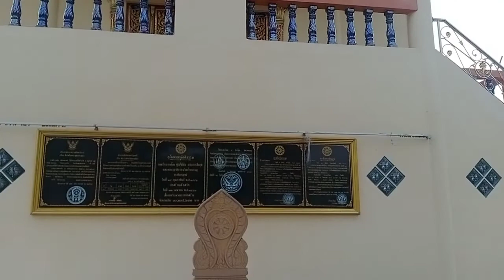ทำบุญปล่อยปลาบ้า ให้ร่ำรวยยิ่งๆขึ้นไป ณ วัดป่าหนองคู หลวงปู่ไหล มหาสารคาม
คลิปนี้เราไปวัดเวลาประมาณ 17.00 น. ค่ะ ได้พันธุ์ปลาบ้าจากกรมประมงมาปล่อย ปลาบ้าเป็นปลากินพืชชนิดหนึ่ง ลักษณะตัวเรียวยาวมีเกล็ดคล้ายๆปลาตะเพียนค่ะ เขาว่ากันว่าเนื้อปลาอร่อยมีรสหวาน

ผู้ร่วมทริปในครั้งนี้มีพี่แพทย์แผนไทย 1 คน และพี่นักวิชาการประมง 1 คนค่ะ พี่เค้าอธิบายให้ฟังหลายอย่างเลยค่ะซึ่งก็ทำให้ได้ความรู้หลายๆอย่างไปด้วยเลย ไปติดตามความรู้กันในคลิปไปพร้อมๆกันเลยจ้า